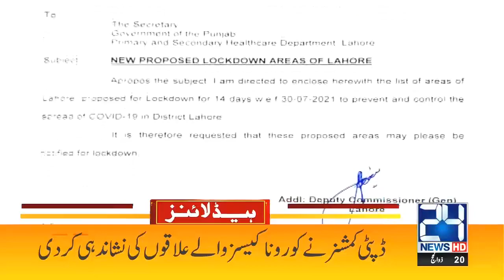Karachi Ke Expo Vaccination Centre Pr Shahriyun Ka Dhawa | 5pm News Headlines | 31 July 2021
24 News HD is one of the leading news channels of Pakistan bringing you the latest current affairs from Pakistan and around the world.  Live National Assembly and Senate Session.